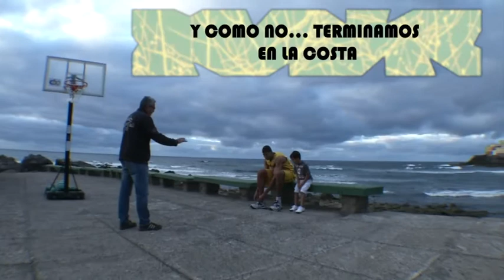Making of del Spot de la Campaña de Abonados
Realización del spot de la Campaña de Abonados ''Contigo somos más grandes'' para la temporada 2013/14.